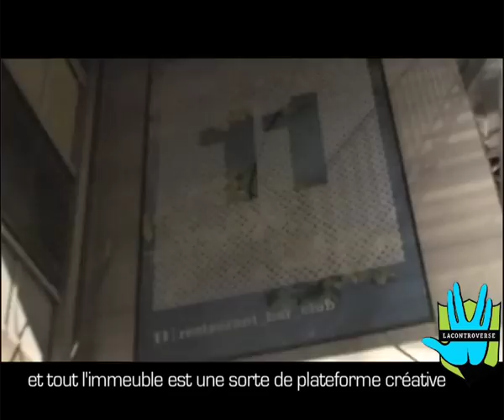Reco(n) Amsterdam 11 Restaurant & Club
Club Restaurant 11